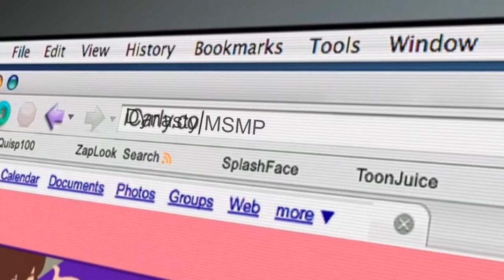THIS IS GOING VERY WELL | Dynasty MSMP Episode 1 (Best Of Moments)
A cut down version of my first livestream in our new Minecraft server! As you will see, it went very well!

Music (in order of appearance):

“Cooper Ave”
The Westerlies

“The World’s Fair”
Godmode

“Traversing”
Godmode

“Future King of Heaven”
Zachariah Hickman

“Prime”
DJ Williams

“Jungle Intrigue”
Cooper Cannell

“Blue Danube”
Strauss

“Two Moons”
Bobby Richards

Outro:
“Danger Snow”
Dan Henig